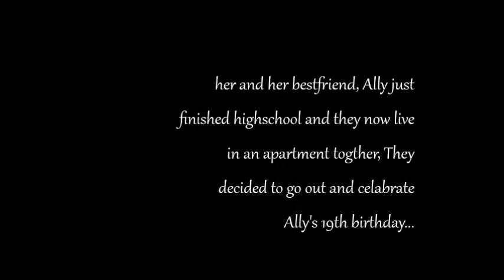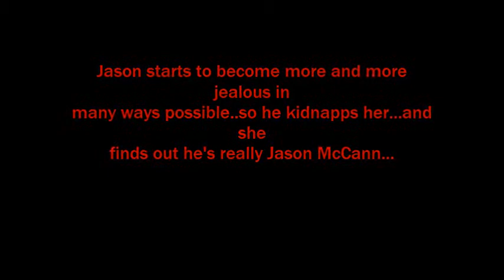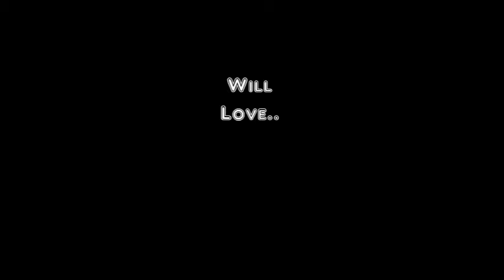Criminal ~Trailer~ Wattpad~ (Jason McCann)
So, If you guys found my story on wattpad, here's the trailer! Took me 3 HOURS to make this! so ENJOY!(: